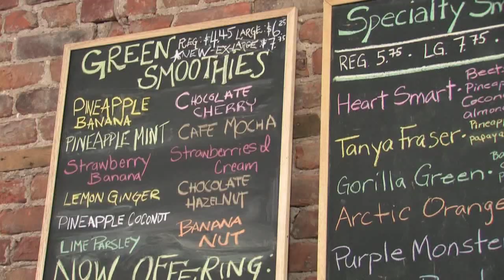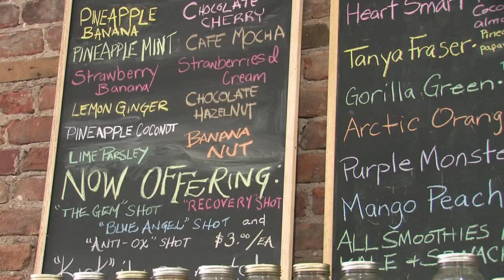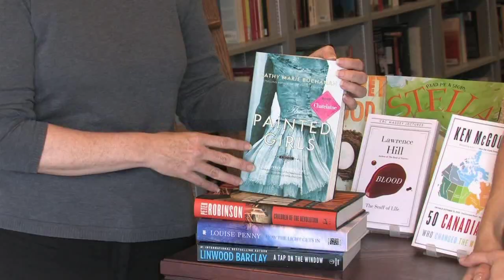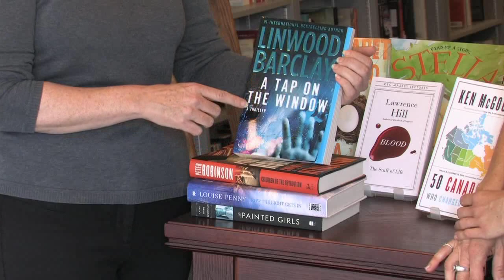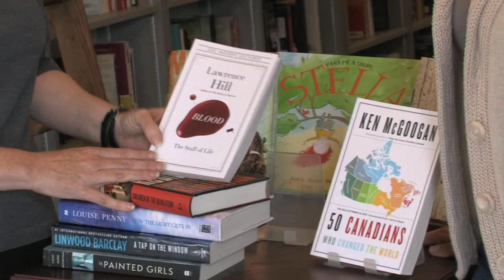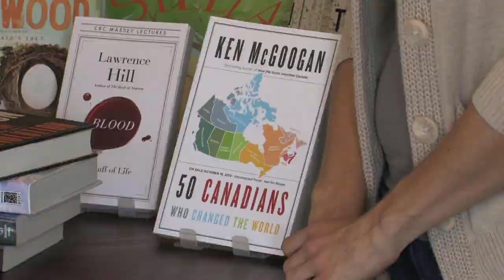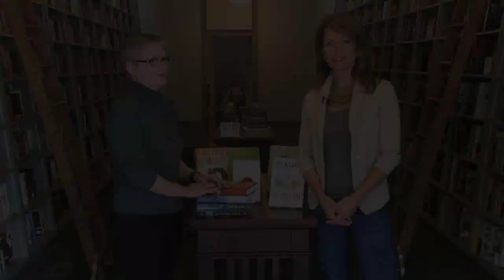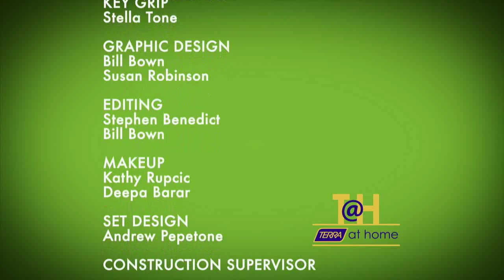TERRA @ Home Season 4 Show 36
Join us for another great show as we head downtown Hamilton to the Green Smoothie Bar, a place you just have to try. We then visit Bryan Prince Bookseller in Dundas and then head to the kitchen where Chef Iain creates a delightful Pasta Puttanesca.